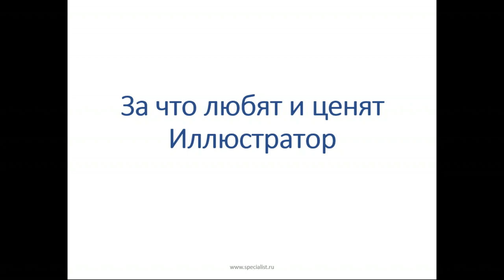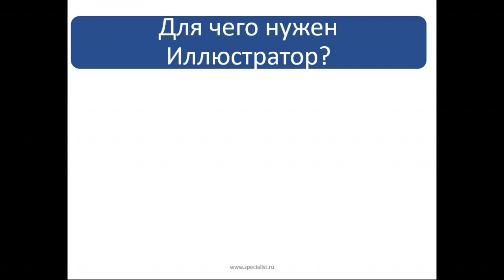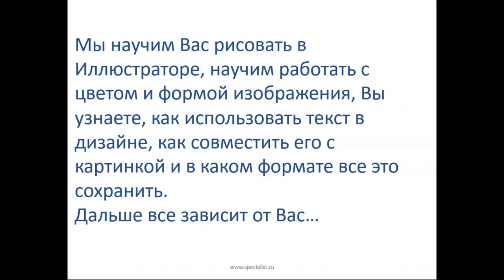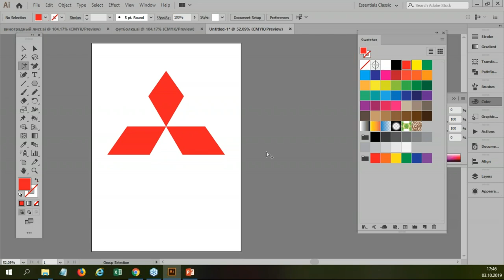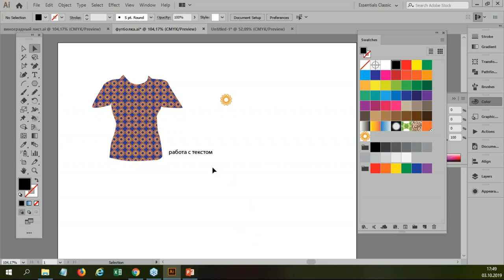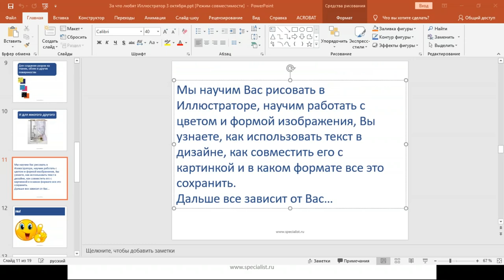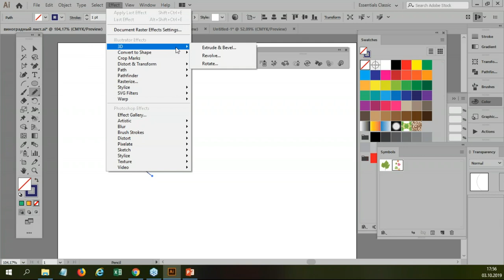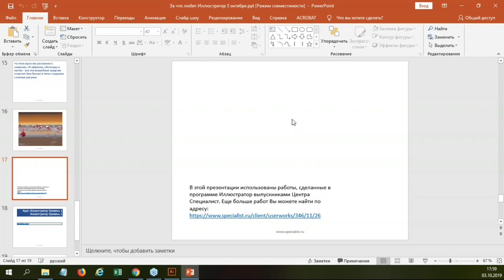За что любят и ценят Adobe Illustrator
Adobe Illustrator — одна из самых непокорных программ в линейке Adobe, так как требует хорошей подготовки. Вместе с тем Adobe Illustrator — одна из любимых программ дизайнеров, так как может практически всё. Сертифицированный преподаватель Центра "Специалист" при МГТУ имени Баумана   Елена Евгеньевна Разумова покажет, почему эту программу так любят и ценят, и почему, овладев Adobe Illustrator, его уже ни на что не променяешь.

Приглашаем на курсы Adobe Illustrator в единственный в России авторизованный учебный центр Adobe:
- Adobe Illustrator CC/CS6 для MAC и PC. Уровень 1. Основы работы с AI
- Adobe Illustrator CC/CS6 для MAC и PC. Уровень 2. Углубленные возможности